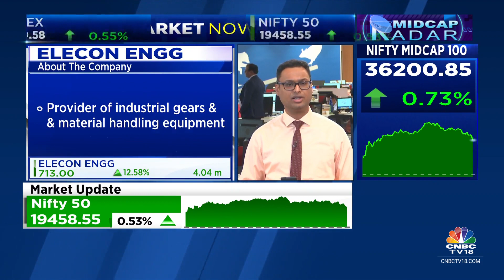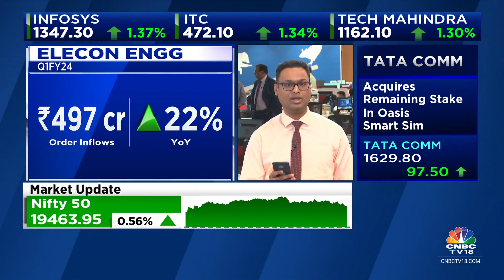Elecon Engineering Surges Post Strong Q1 Earnings | CNBC TV18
Midcap Spotlight | Elecon Engineering fires up after stellar Q1 earnings. @VivekIyer72 brings you the highlights.

n18oc_business